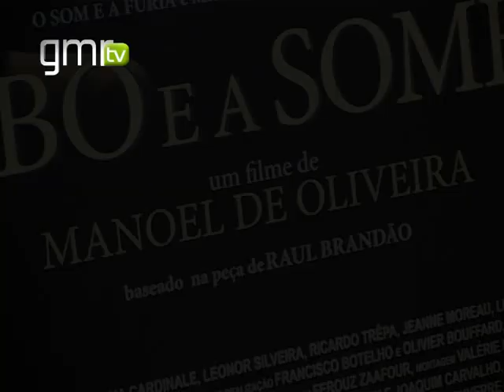Guimarães recebeu pré-estreia do mais recente filme de Manoel de Oliveira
O auditório do Centro Cultural Vila Flor encheu para ver a pré-estreia de «O Gebo e a Sombra», o mais recente filme de Manoel de Oliveira. O realizador teve ao seu lado a diva italiana Claudia Cardinale. A película, que foi considerada uma obra-prima no festival de Veneza, é uma adaptação de um texto do escritor Raul Brandão.
A sessão, promovida pela Capital Europeia da Cultura, contou com a presença do realizador português, da actriz Claudia Cardinale e de Leonor Silveira e Ricardo Trêpa, actores que também integram o elenco do filme.